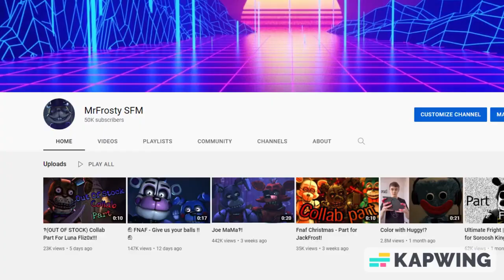Meme Compilation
Happy B-day to ME!
sub to frost man